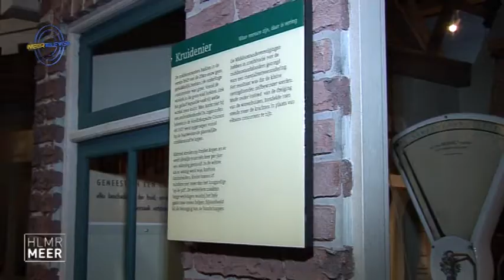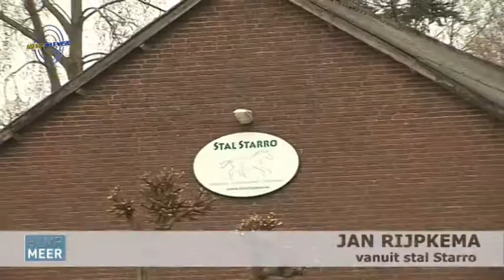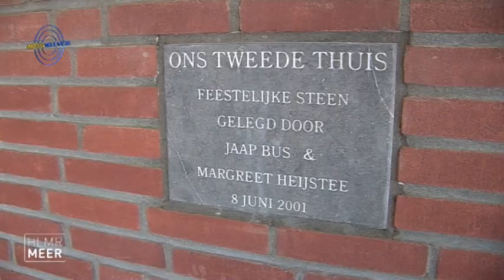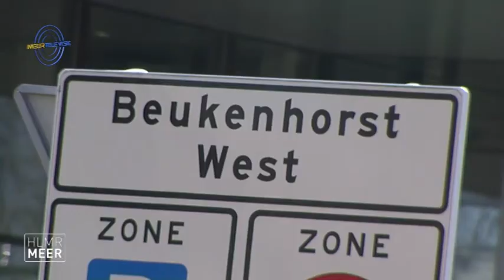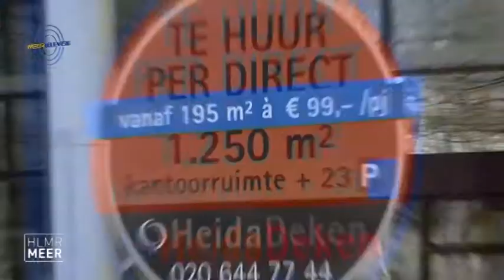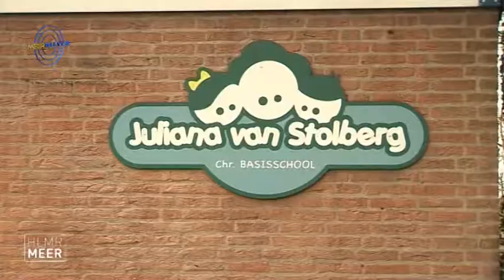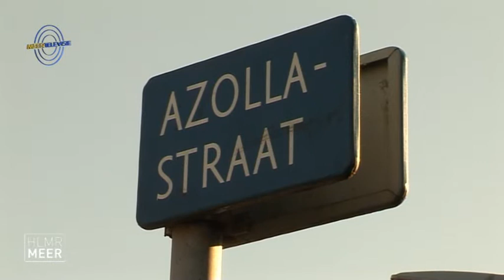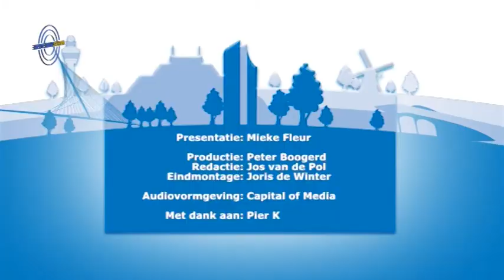HLMRmeer.tv: Uitzending 25 maart 2011 - Aflevering 9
In deze uitzending van HLMRmeer.tv doen we vrijwilligerswerk in het kader van NL-Doet bij stal Starro. Gaan 70 schoolkinderen wandelen met zes liter water op hun rug. En een interview met X-Factor kandidaat Rolf Wienk uit Nieuw-Vennep. Ook hebben we weer een stelling van de week.